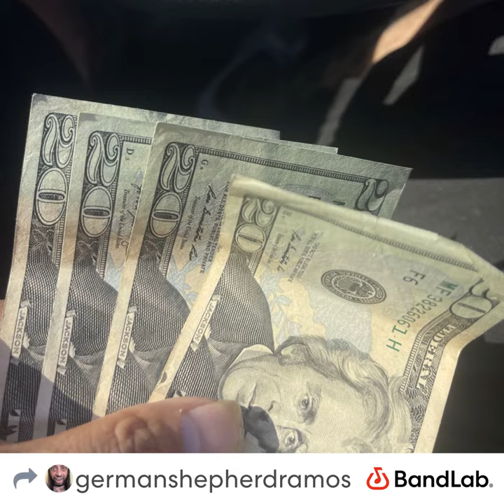I Made This Song On My iPhone Ft German Shepherd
Produced By Project Strum